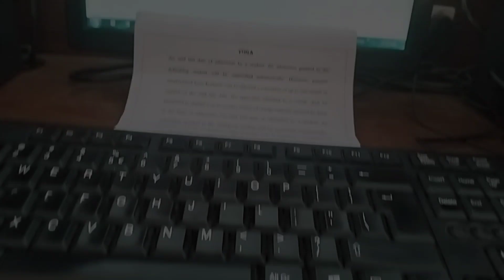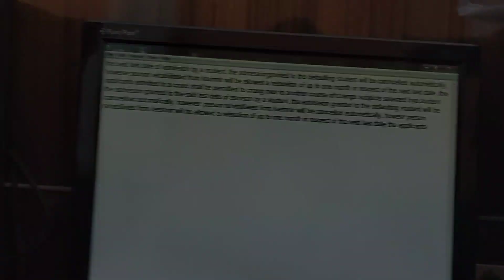😱कई दिन बाद फिर से रुद्रप्रयाग की तरफ, 😅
UTTARAKHAND

9.3K views · 8 months ago

244

Dislike

Save

Report

Abhishesh Pundir

Comments • 51

Listenable

Related

From Abhishesh Pundir

Live

Recently uploaded

Watched

4:05

अब ये हमें इंजीनियरिंग पढ़ाएंगे - 3 इडियट्स | Farhanitrate Prerajulisation Comedy Scene

Haste Raho•80M views

10:39

गरीब मोची का जादुई शादी || Garib Mochi ki Jadui Shadi | Hindi Kahaniya

SSOFTOONS KAHANIYA•5.2M views

15:03

नायक (Nayak) HD बॉलीवुड हिंदी फिल्म Part - 5 || अनिल कपूर ,रानी मुकर्जी ,अमरीश पूरी

Captain Housefull Movies•26M views

9:01

अमेरिका और इंडिया के घर में अंतर। यह बातें आपको अमेरिकी घर में ही।Difference America and India home.

Mystery Television•3.3M views

8:49

उत्तराखंड के रामनगर में एक ईमानदार पहाड़ी का चालान काटना पुलिस को पड़ा भारी, मिनटों में खोल दी पोल !

Rai Shumari•384K views

Up next

7:57

Basant Ritu Maa Jaiyee - Garhwali Song Narendra Singh Negi - Chali Bhai Motar Chali

T-Series Regional•11M views

10:12

इतनी चरबी है तो फाइव स्टार होटल में चाय क्यों नहीं पी लेता | Phir Hera Pheri | Akshay | Rajpal Yadav

Comedy Talkies•17M views

13:54

CURIO•12M views

10:06

रावण का सोने का महल श्रीलंका 🇱🇰 LION ROCK | SIGIRIYA |

Ghumakkad Dost•17M views

8:21

देखिए सोने की फैक्ट्री मे सोने के ज़ेवर कैसे बनाए जाते है Gold Jewellery Making Process

One Minute Gyan•6.3M views

19:10

पहाड़ी रोड़ पर चलाई नयी बाइक || Kedarnath Highway Uttarakhand || Anoop Semwal

Anoop SemwalNew6.1K views

LIVE

LIVE: कृष्ण जी के सुन्दर सुन्दर भजन को सुनने से कृष्ण जी की कृपा सदैव आप पर बना रहती है

Live Krishna Bhajan•490 watching

Description

244

Likes

9,385

Views

Nov 28

2021